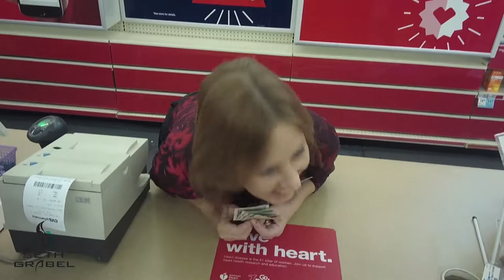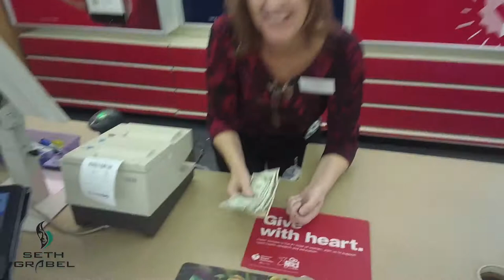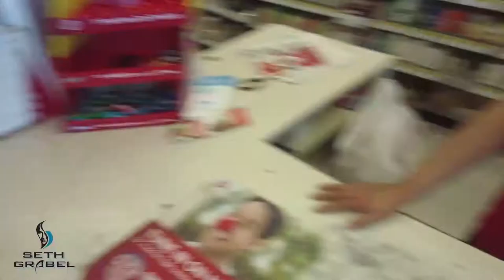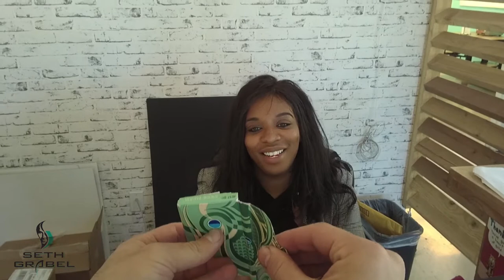CHEWING GUM PRANK-Watch Seth Grabel hit the streets and make give away lots of gum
CHEWING GUM PRANK-Watch Seth Grabel hit the streets and give away lots of gum

MAGIC, ILLUSION, PRANKS, BEHIND THE CURTAIN MAGICAL LIFE